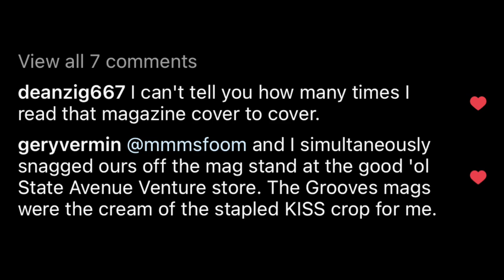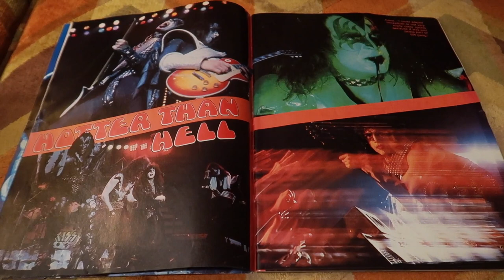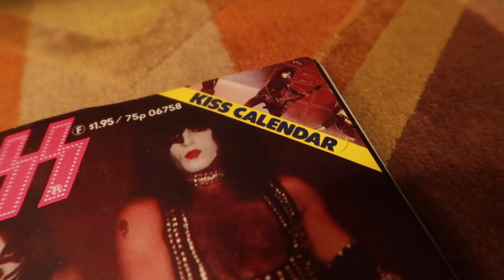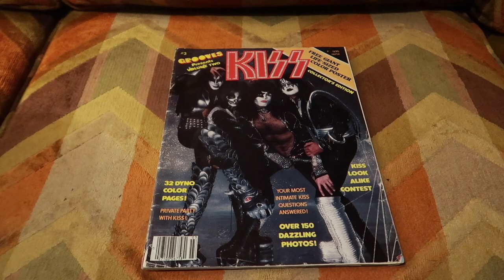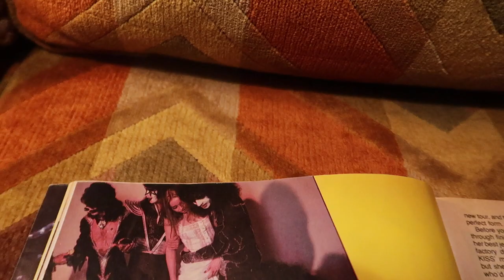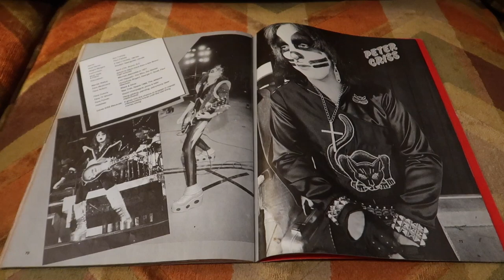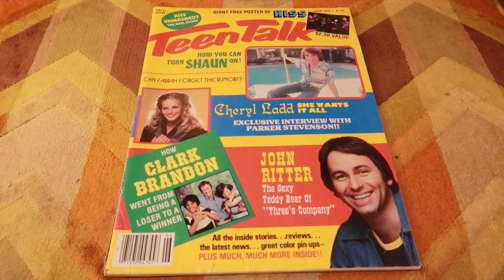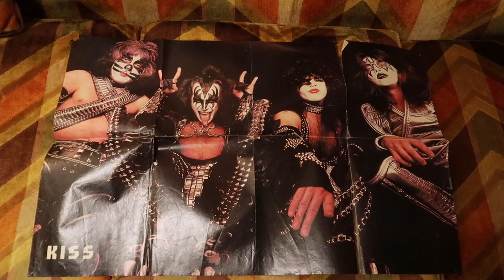KISS Grooves Magazines (Plus a Super Cool Teen Talk Poster)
The one thing I love about Vintage KISS Magazines, is that they can take you back to a simpler time and place.  There is no finer example than the KISS GROOVES magazines from 1978.  Tonight, we take a look at some of our favorite moments from two of the GROOVES magazines, as well as unearth, a super cool, well used, Teen Talk KISS Poster.  Enjoy!

Become a KISS Pen Pal!
**Send a Postcard or letter telling me your KISS Story (Address below)
**Include your Return Address
**We will send you some Large Marge & Pee Wee swag

6324 N Chatham Ave #264
Kansas City, MO
64151